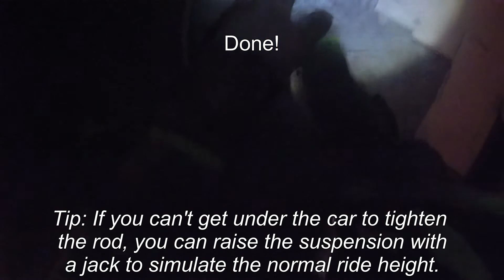Strut rod replacement - 1996 Toyota Corolla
Replacing the strut rod in the rear suspension on my Corolla E100.

Tightening torque - 90 Nm.